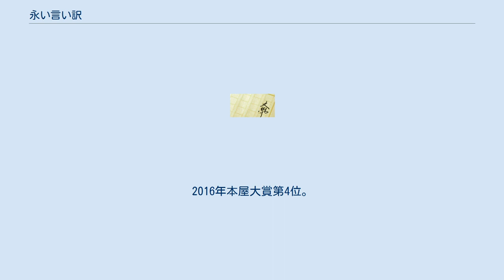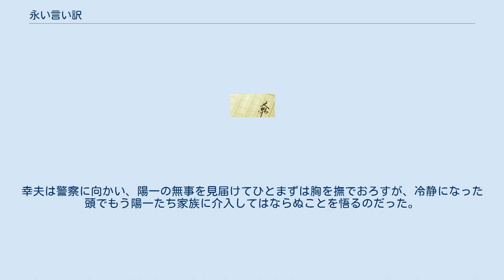永い言い訳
『永い言い訳』（ながいいいわけ）は、西川美和による小説。
文藝春秋から書き下ろしで2015年2月25日に刊行された。
突然家族を亡くした人々がいかに人生を修復するかを通じて、人間関係の幸福とその不確実さを描く。
第28回山本周五郎賞、第153回直木三十五賞候補作。
2016年本屋大賞第4位。
 およびそれを原作に著者自ら脚色・監督した2016年10月14日公開の日本映画。
映画は、第41回トロント国際映画祭スペシャルプレゼンテーション部門出品作品。
 作家の衣笠幸夫は、妻の夏子が友人とともに旅行に出かけるのを見送ったその日に、彼女が事故死したことを知らされる。
もっとも、彼女のいぬ間に不倫行為に没入していた幸夫にとっては、さして悲しい出来事ではないのが実情だった。
それでもマスコミの手前悲劇のキャラクターを演じていた彼のもとに、夏子の友人の夫、陽一が電話を寄越してくる。
トラック運転手である陽一はふたりの子供を抱え、妻を失った事実に打ちひしがれて同じ境遇の幸夫と思いを分かち合おうとしたのだ。
執筆に情熱を注ぎ込めない幸夫は陽一のアパートを訪ね、中学受験を控えた長男真平と、その妹である保育園通いの灯のことを知る。
家事の素人である陽一は母親役を兼ねられない、と見てとった幸夫は子供たちの世話を買って出た。
 器用に対応をこなし、子供たちの信頼を得てゆく幸夫。
家事に没頭するなか、幸夫はこれまでにない暮らしの充実感を味わっていた。
だがある日、妻の遺したメッセージから彼女が幸夫をもう愛していなかった、と幸夫は知り、絶望感に襲われる。
おりしも灯の誕生パーティーにあって、陽一父子の助けになろうとした学芸員・鏑木も加わった団欒の席上、幸夫は疎外感から暴言を吐き陽一の部屋を飛び出した。
決別ののち、自堕落な生活を送っていた幸夫のもとに、真平からの報せが届く。
幸夫が去ってから父子の家庭は荒れ、真平との口論のすえ彼を殴ったまま仕事に向かった陽一は事故を起こしてしまったのだ。
幸夫は警察に向かい、陽一の無事を見届けてひとまずは胸を撫でおろすが、冷静になった頭でもう陽一たち家族に介入してはならぬことを悟るのだった。